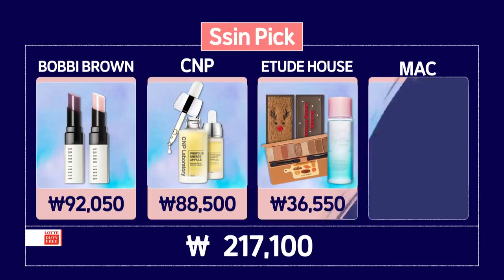(ENG) [EVENT] Lotte Duty Free Coex Honorable Mission!🙌 - LDF TV HonorLDF S3 EP.1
[📺LDFTV] HonorLDF👍 S3 Ep.1

Now I know why I was waiting for #2020..HonorLDF S3 Ep.1 is finally OUT🙊🙊💕

[EVENT]
Who gets to choose the shopping order in this season of the HonorLDF?!Guess the answer in the comments to win ‘AVEDA’s Cherry Almond Softening Shampoo’ (5 winners)!
(~1/10, winners will be announced on 1/14)

📌TIME LINE

01:20 Honor Game Mission!📣

10:58 Ssin’s Pick! Glance at ONCE💄

11:03 Sokeun Couple’s Pick! Glance at ONCE

11:06 Haneul’s Pick! Glance at ONCE☁

11:32 Don’t miss out EP.2 Trailer! ʕ·͡ᴥ·ʔﾉ🎁